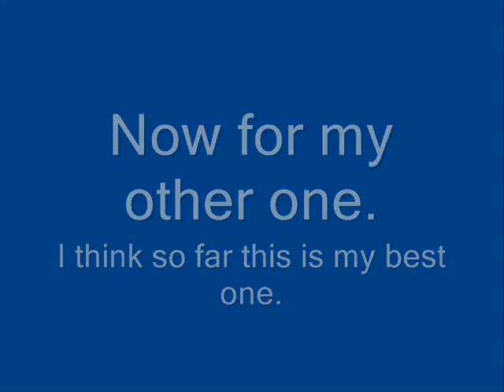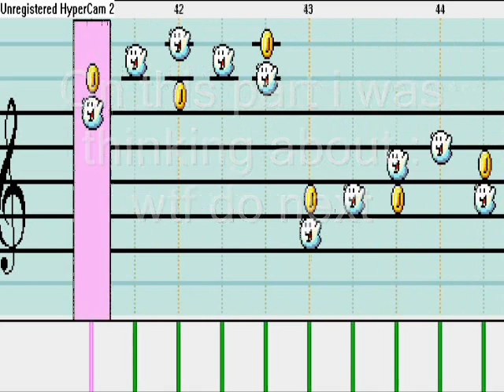My first two mario composter songs.